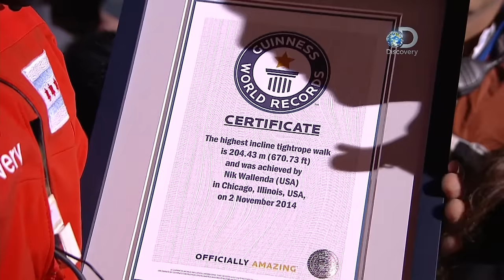Skyscraper Live: Nik Wallenda crossing the Chicago Skyline